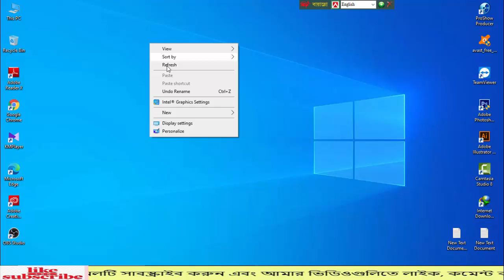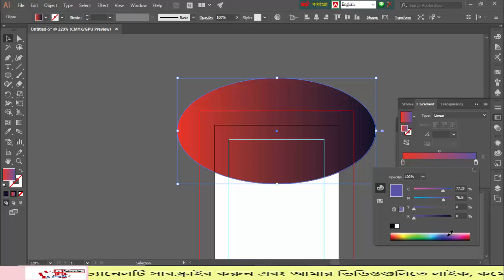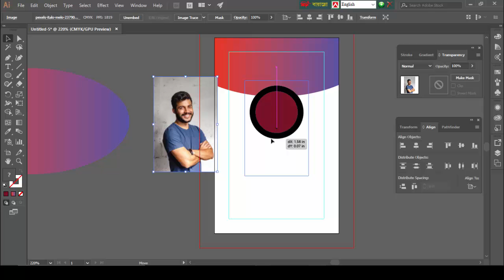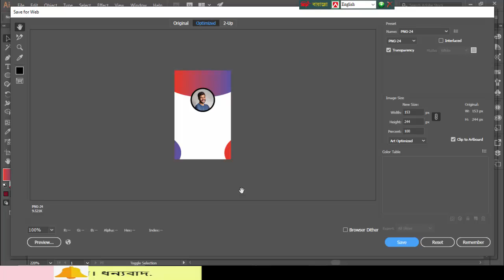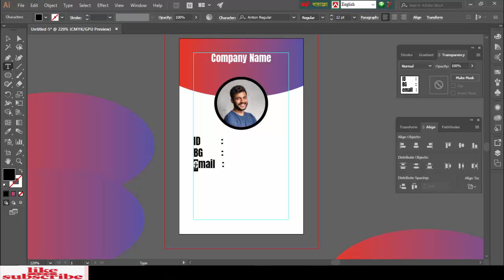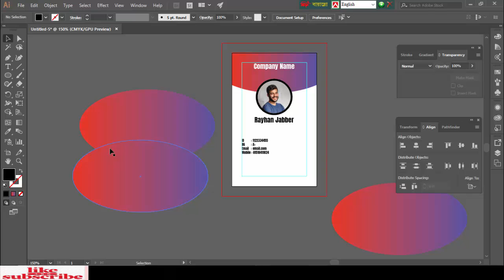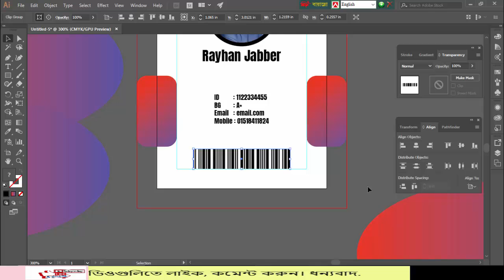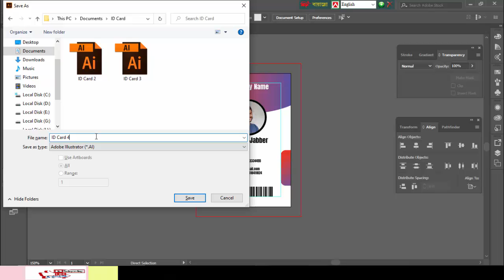Corporate id card design | আইডি কার্ড ডিজাইন | How to Make Company ID Card In Illustrator